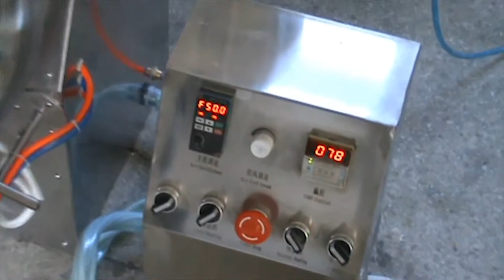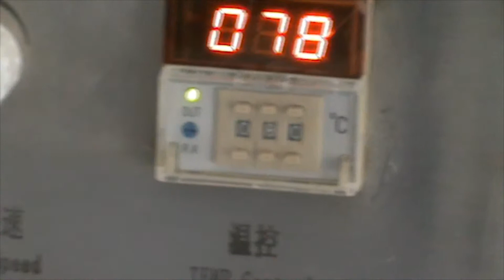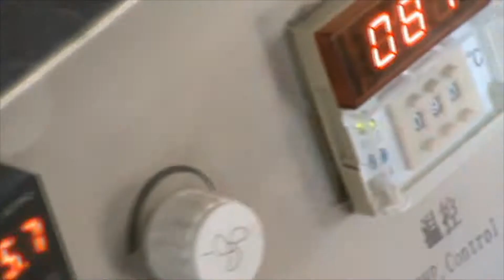🔥Heizkessel DK-41 extra video Minipress.ru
Der Spritzkessel wird zum Auftragen von polierten Bio-Schalen sowie Schalen auf Basis von Zuckersirup und Lebensmittelpolymeren auf Tabletten, Dragees, Kapseln, Nüssen, Kaugummis verwendet. Die Modifikation der DK-41 hat kein eingebautes Sputtersystem. Ein zusätzlicher Kauf einer manuellen Spritzpistole ist erforderlich. Die Produktivität beträgt 2-5 kg pro Stunde, der Durchmesser des Kessels beträgt 400 mm. Geeignet für den Einsatz im Labor und in der kleinen Produktion von Pillen. Maximale Mechanisierung des manuellen Prozesses. Hergestellt aus Edelstahl mit GMP-Standard. Wir bieten detaillierte Anweisungen für das Einrichten von Geräten zum Beschichten der Schalen von Tabletten. Vor dem Versand an den Kunden wird das Gerät in der Produktion überprüft und getestet. Vollständigkeit und Arbeitsfähigkeit ist garantiert. Wir führen einen Vorrat an Teilen und Verbrauchsmaterialien im Lager. Der Preis wird im Hinblick auf die Lieferung in die Stadt des Kunden angegeben.

Heizkessel ohne Sprühsystem des Schalenmaterials "DK-41"
Durchmesser des Drageekessels: 400 mm
Produktivität: 5-6 kg / Laden
Kesselheiztemperatur einstellen
Betriebstemperatur: + 80 Grad
Kesselrotationsgeschwindigkeit: 0-46 U / min
Motorleistung: 0,55 kW
Power Trockner: 40 W
Gesamtleistung der Maschine: 1,5 kW
Luftverbrauch: 0,5 m3 pro Minute
Gesamtabmessungen: 485 mm x 585 mm x 810 mm
Gewicht: 65 kg
Versandgewicht: 75 kg

die Ausrüstung für die Etikettierung von Fläschchen, Flaschen, Fläschchen, Schachteln, Blistern. Wir haben mehr als 15 Jahren, die unseren Kunden mit Hilfe mich Auswahl, Lieferung, Inbetriebnahme von automatischen Etikettiermaschinen bieten! Suchen Sie einen zuverlässigen Lieferanten für Etikettiergeräte? Wir geben Ihnen den besten Service rund um die Uhr. Wir haben eine Auswahl an Desktop-Etikettiermaschinen, kompakten Mittelklassewagen und einer kompletten Etikettenlinie.

Russland, Moskau
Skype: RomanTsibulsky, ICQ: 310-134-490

Eine breite Palette von Etikettiermaschinen
Ein ständig aktualisiertes Verzeichnis von Etikettiergeräten mit Fotos, Beschreibungen, Video und Preisen.

Automatische Klebeetiketten auf runden und flachen Flaschen aus Kunststoff oder Glas.
Aufkleberaufkleber auf Glasflaschen für die Nahrungsmittel-, pharmazeutischen, kosmetischen und chemischen Produkte.
Etikettierung Glasampulle 1 ml, 5ml, 10ml, 20ml Transparente Etiketten aus Kunststoff und Papier.
Etikettieren von Flugzeugkartons mit pharmazeutischen und kosmetischen Produkten.